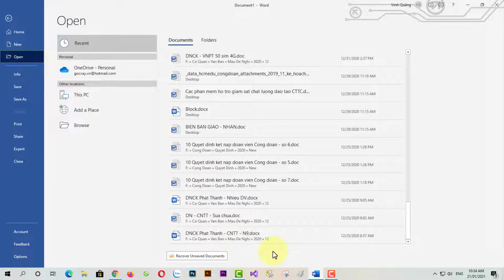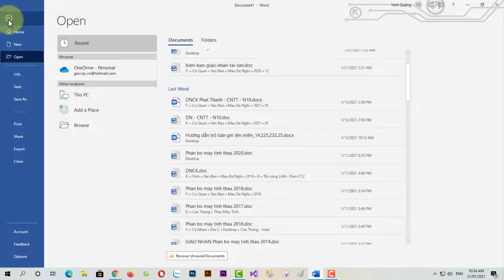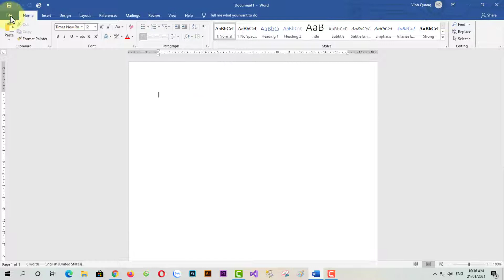Cách tăng số lượng danh sách file Word mới mở gần đây nhất | KKT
♥️ Hoặc chuyển khoản trực tiếp qua ngân hàng:
1/ Chủ TK: ĐẶNG QUANG VINH
2/ Chủ TK: ĐẶNG QUANG VINH